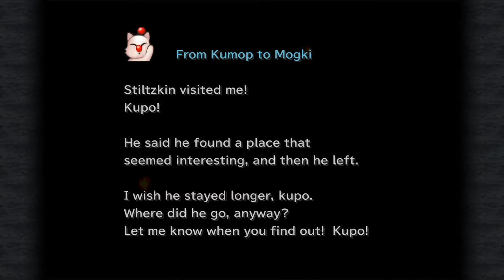Final Fantasy IX - Episode 21 - Fossil Roo (Commentary)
Hi all,

Welcome to the second let's play on the channel, we are tackling the underrated and excellent ninth installment of the Final Fantasy series. Released in 2000, IX is a throwback to some of the older JRPG tropes but with a fantastic twist.

Join me to nerd out and play through Zidane and the crews adventure.

In this episode we venture our way through the Fossil Roo to make our way to the new continent

SLJ RPG